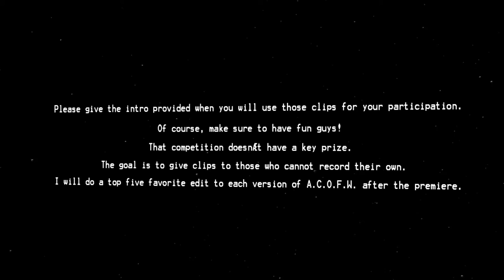Alpha [Clip Of The Week #1] MC [DESC]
Deadline: 09/08/2020